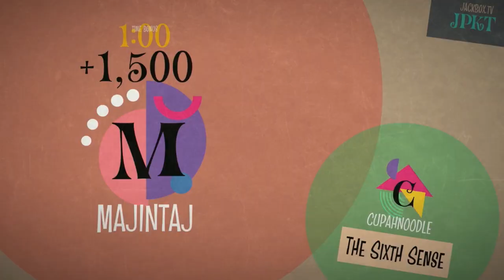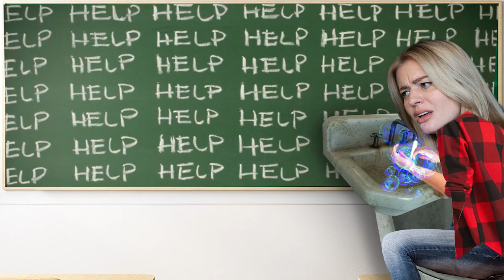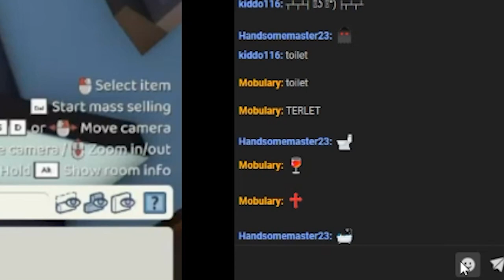Fixer Upper Fails - The Tenants Gameplay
Download OASIS on the OMEN Gaming Hub and try out the BETA now

Know your right's as a tenant: Landlords are required to remove all traces of asbestos from your heating system before installing cameras in the ducts to watch you sleep and poop.